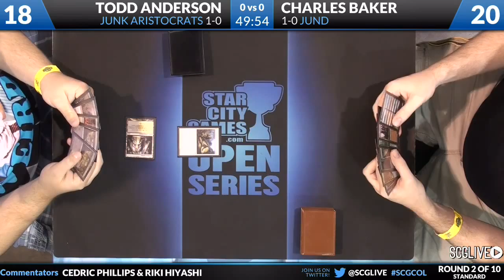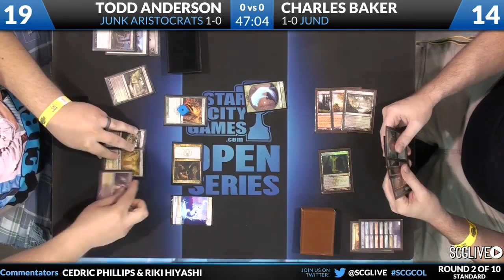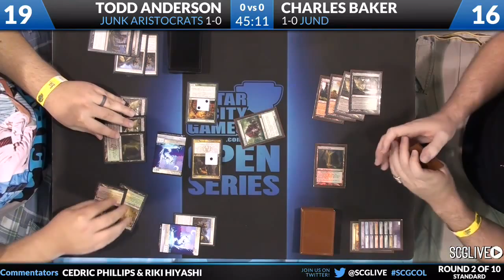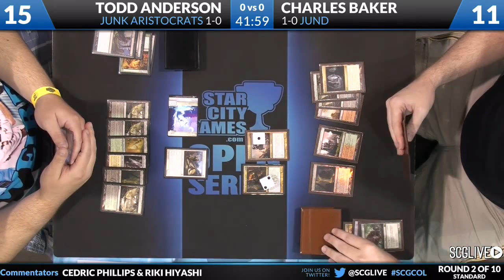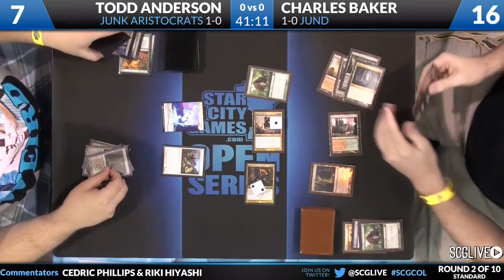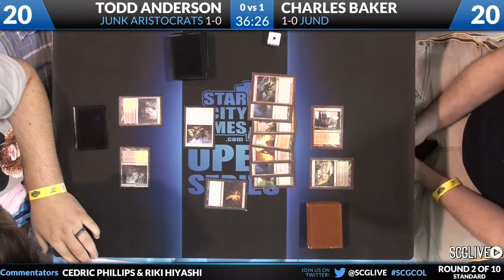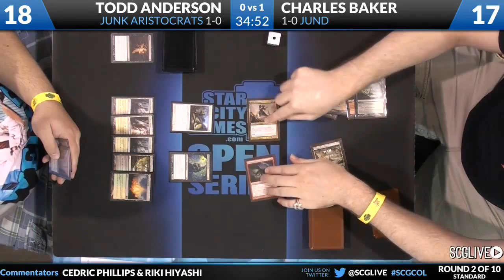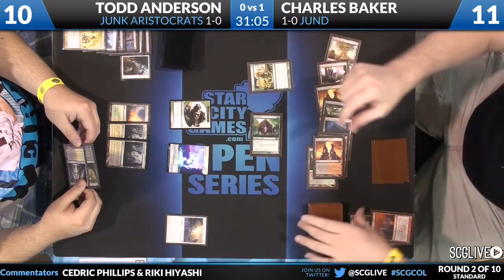SCGCOL - 2013 - Standard - Round 2 - Todd Anderson vs Charles Baker